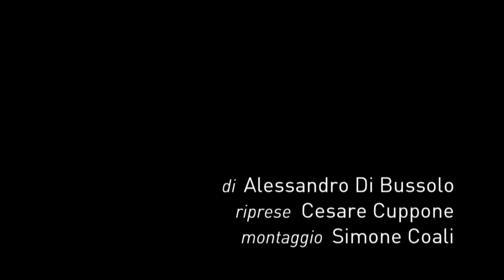Messa Santa Marta 05-02-2015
Il Vangelo si annuncia in povertà

Papa Francesco, nell’ omelia della messa del mattino celebrata a Casa a Santa Marta, ha ricordato che il vero pastore va come Gesù, povero, ad annunciare il Vangelo, perché la salvezza “non è una teologia della prosperità”.